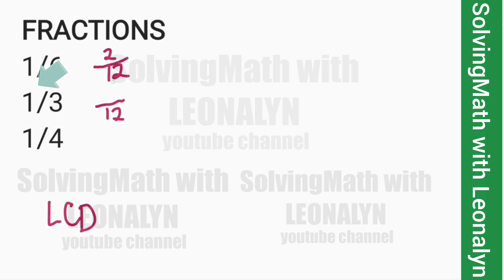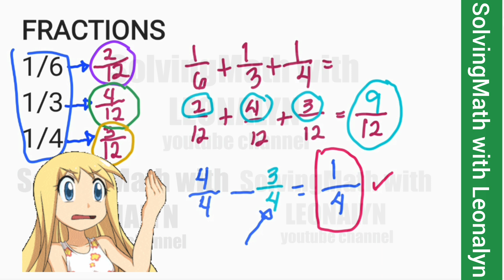FRACTIONS: 1/6, 1/3, 1/4